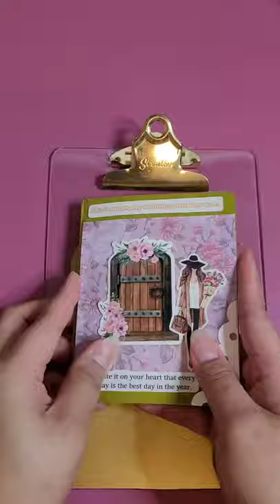Journal With Me | Rose Gold Spread | ASMR